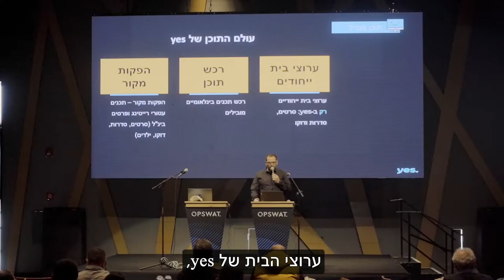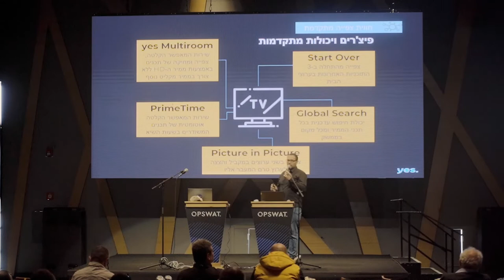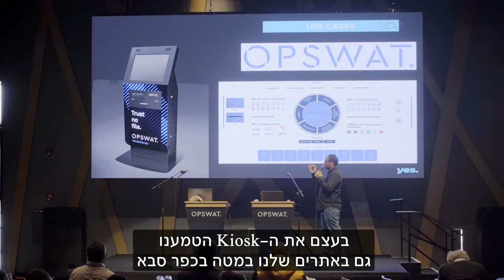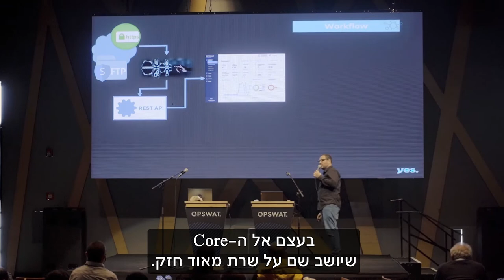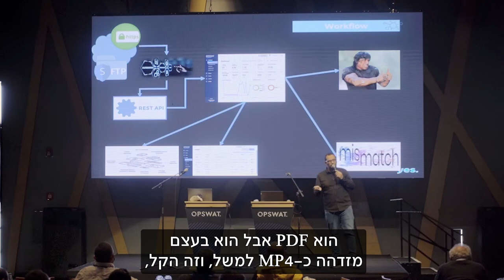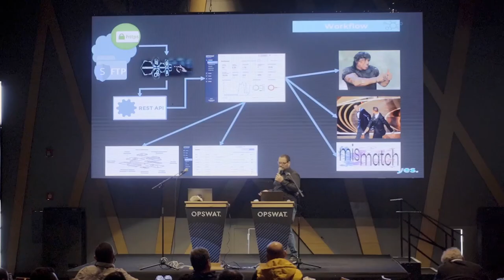Cybersecurity Seminar Israel 2022: Lecture 7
Cybersecurity Seminar is a day-long cybersecurity seminar hosted by OPSWAT every year. This lecture features a customer story from Alfi Saada at YES.